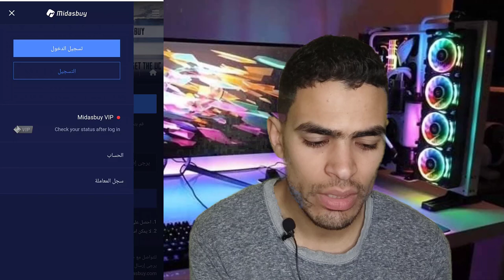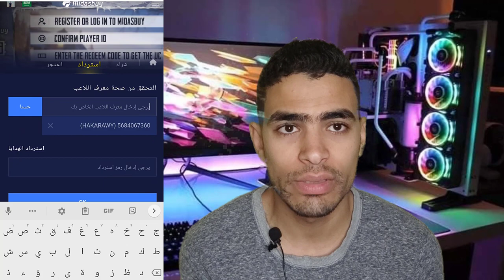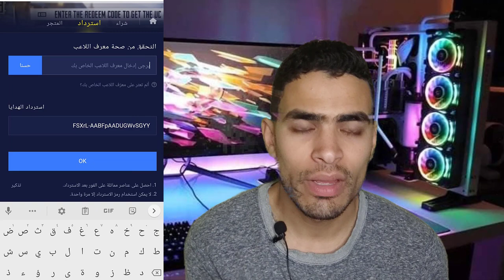كيفية شحن اكواد ببجي بعد التحديث الاخير 2021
4- رابط قناة يوتيوب ♥

5 - مدونة بلوجر

6 - رقم الواتس اب الخاص بي لتلقي الاستفسارات
3 bikes redeem code pubg
كود شحن لعبه ببجي من فوري
كود شحن ببجي فوري
كود شحن ببجي علي فوري
شحن ببجى مجانا
اكواد شحن شدات ببجي
شحن كود شدات ببجي
كود شحن شدات ببجي من فوري
كود شحن شدات ببجي مجانا
رابط شحن اكواد ببجي
شحن كود ببجي الراجحي
اشحن كود ببجي